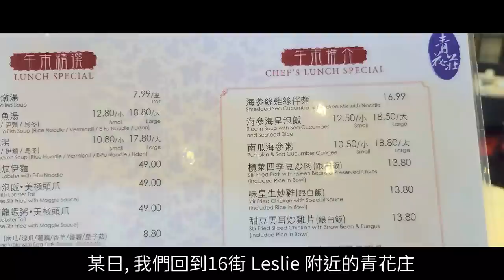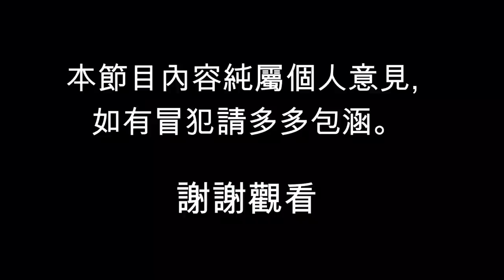[多倫多好為食] 青花庄 最好去喝湯 Chinese Cantonese food meal maybe we should order more seafood and lobsters..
Ming Cuisine 青花莊
1 Spadina Rd #21-23, Richmond Hill, ON L4B 3M2

*** 所有用餐均屬自費 ***

鳴謝贊助
恆生地產 Living Realty
Isaac Quan 關耀豪